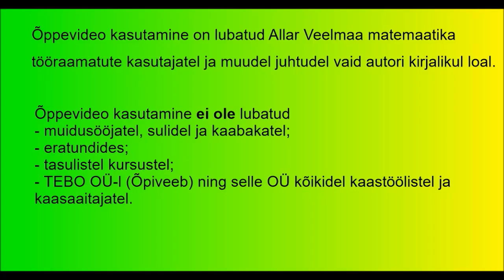2016 lai 1 4